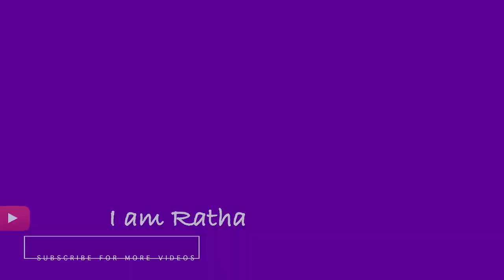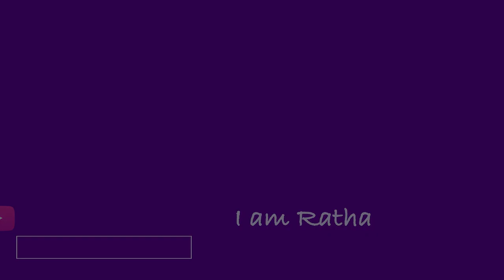How to make a Piano by popsicle ice scream stick - Craft art 2019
Dear Everyone,
In this video want to show you how to make a piano by popsicle stick ice scream. Is is the project to learning for create DIY or awesome step by step.